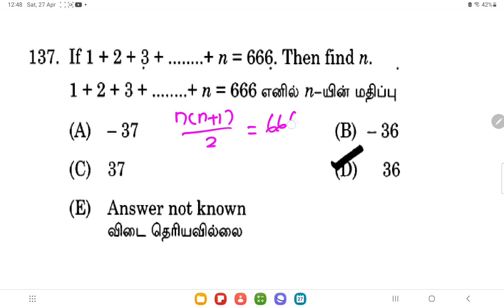If 1+2+3+....+n=666 then find n